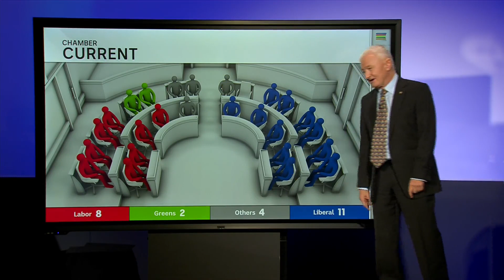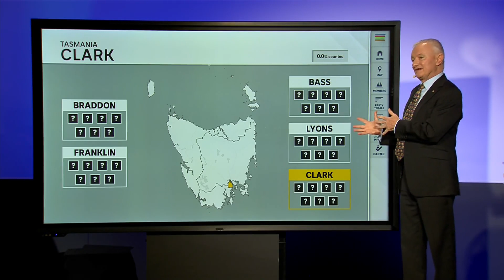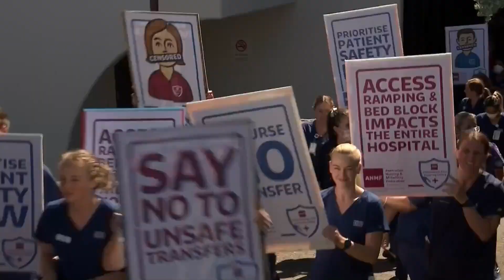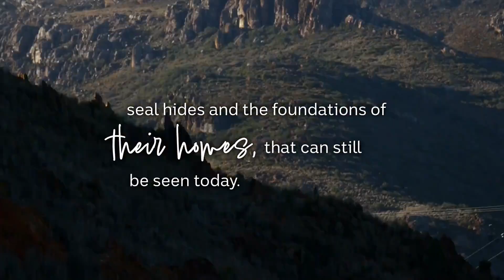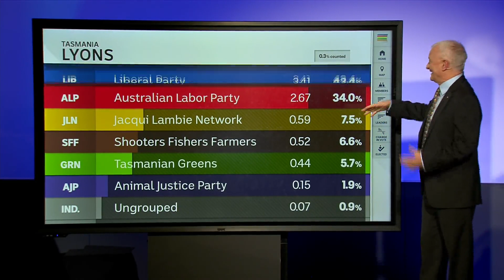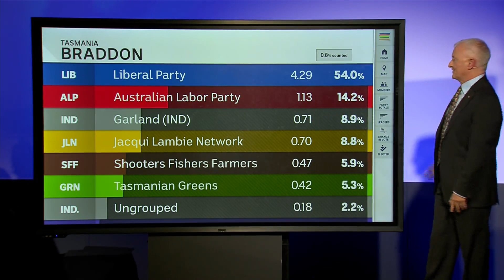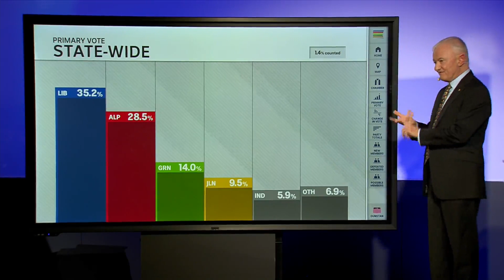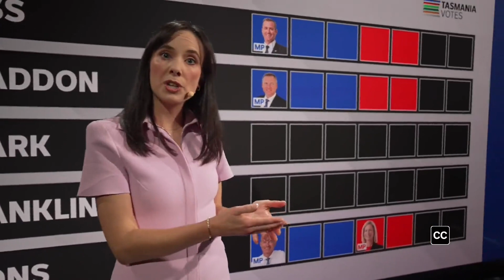2024 Tasmanian State Election ABC Broadcast (Higher Quality) Part 1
ABC broadcast from the Hobart tally room on the Tasmanian election night 2024